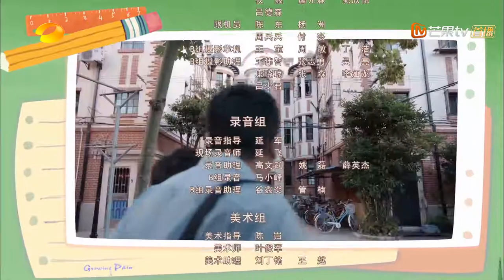《Growing Pain 少年派》| EP25 | Starring: Jinmai Zhao/Junchen Guo【MangoTV Drama】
Synopsis:
A story that follows four households and how every member of the family braves the rains and basks under the sun in this journey called life..